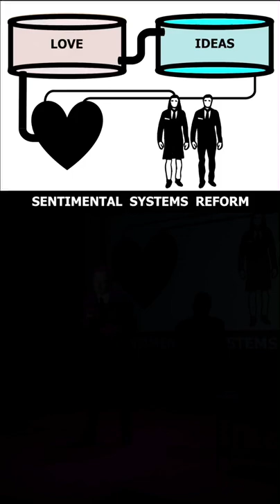Protein Union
From the lecture “Sentimental Systems Reform.” Recorded at the Slipper Room. NYC